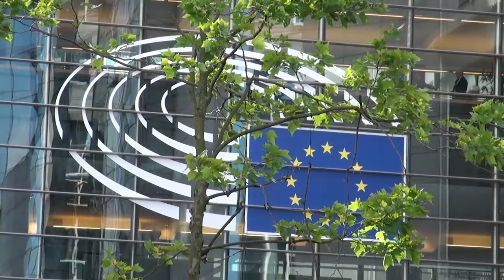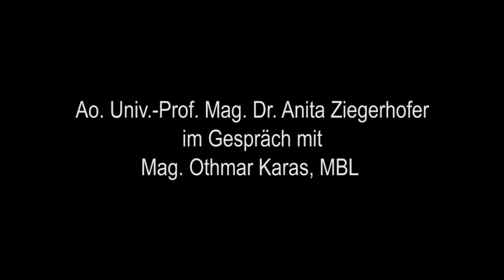[EU-MOOC] Mitglied des EU-Parlaments Othmar Karas im Gespräch mit Univ.-Prof. Anita Ziegerhofer